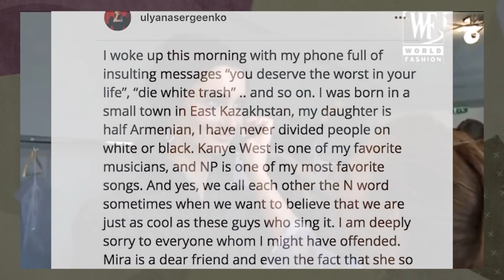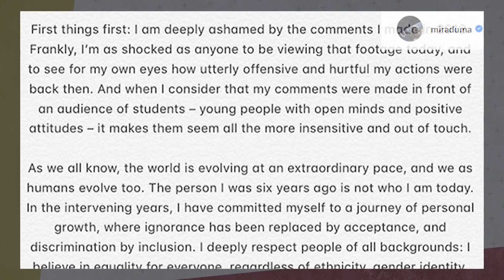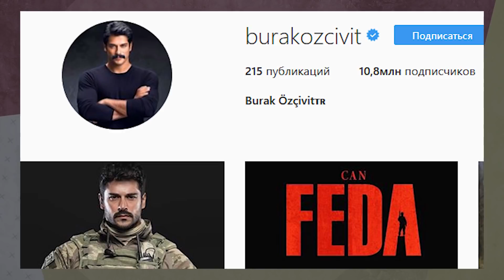Азербайджанский гипнолог на шоу Максима Галкина вводит звёзд в состояние транса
На Первом канале в феврале стартует шоу «Звезды под гипнозом», в котором известные люди переживают внезапные смены настроений и кардинальные изменения в поведении благодаря гипнозу. Ведущим шоу станет Максим Галкин, а его соведущим -  азербайджанский гипнолог Иса Багиров, который и заставит известных людей с помощью гипноза использовать скрытые возможности сознания.

Иса Багиров родился в Баку в 1983 году, он - сын азербайджанской ясновидящей Галины Багировой, ранее он участвовал в таких проектах, как «Черное и белое» (Первый канал), «Экстрасенсы против детективов» (НТВ).

На эксперимент Первого канала уже отважились Александр Панайотов, Сати Казанова, Тимур Родригез, Тимур Соловьев, Елена Максимова, Елена Кулецкая, Елена Борщева, Доминик Джокер и многие другие.